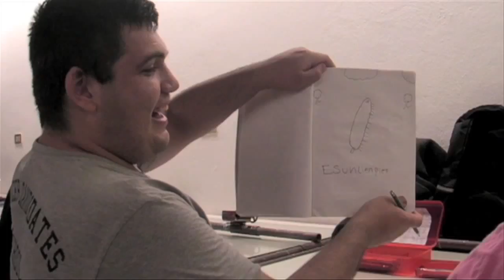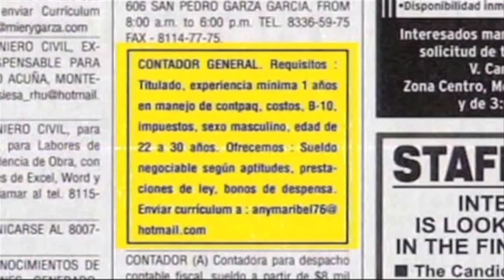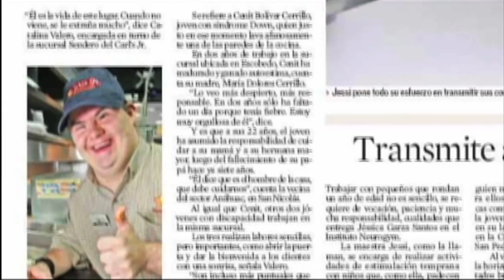PISYE: Programa de Integración Social y Educativa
La Universidad de Monterrey, a través PISYE: Programa de Integración Social y Educativa, pretende desarrollar las habilidades y aptitudes de personas con discapacidades intelectuales, entre 15 y 30 años, para lograr una vida más independiente y productiva, interrelacionada con la vida universitaria y el resto de la sociedad, dentro de un ambiente digno y de respeto